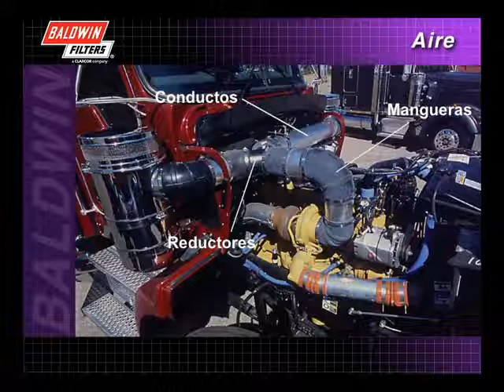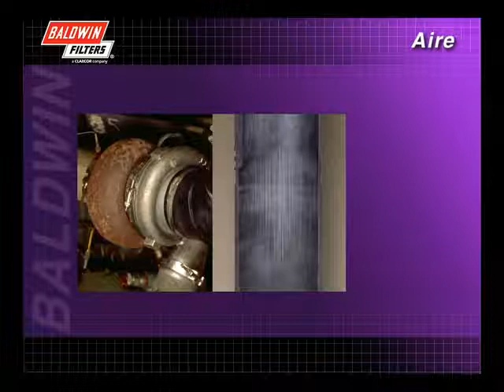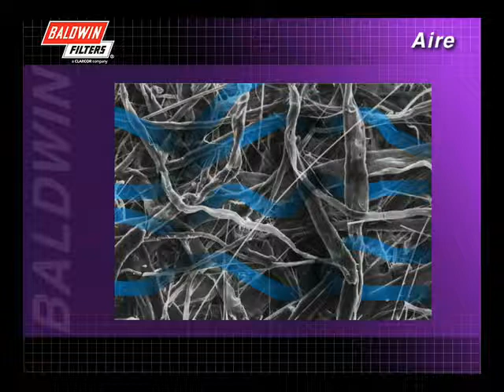FilterSavvy - Baldwin Filters - Filtros de Aire 2